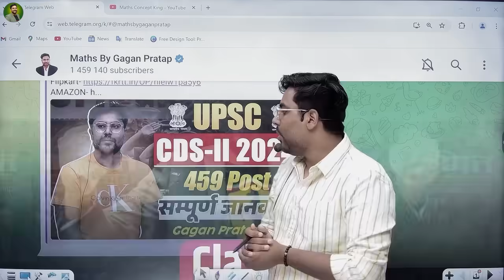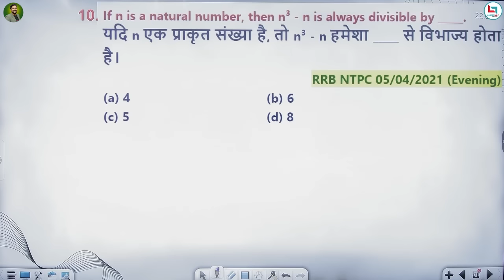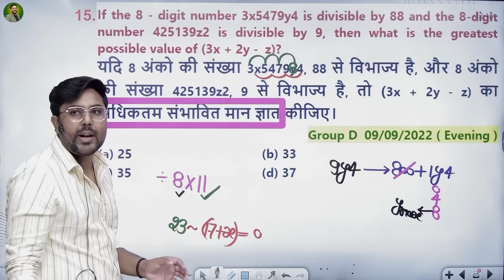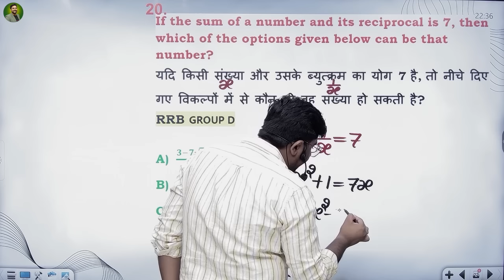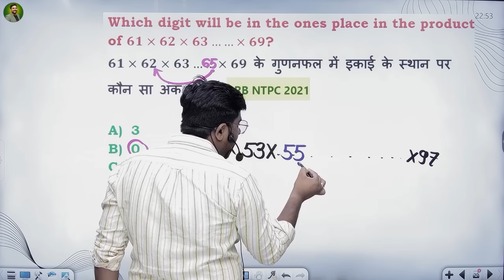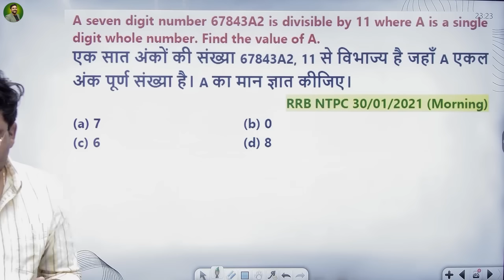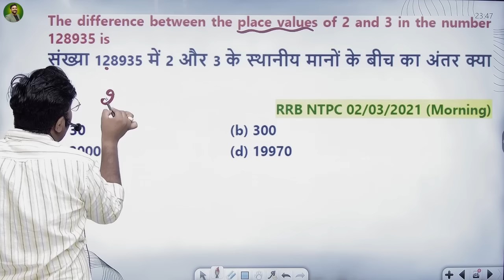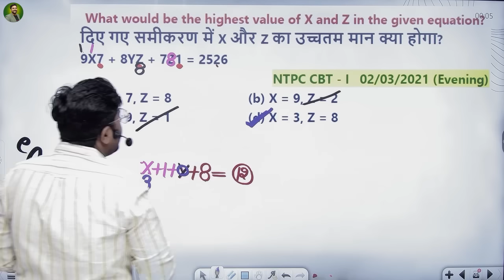NUMBER SYSTEM (संख्या पद्धति) Complete Revision बस इतना कर लो ||GAGAN PRATAP SIR